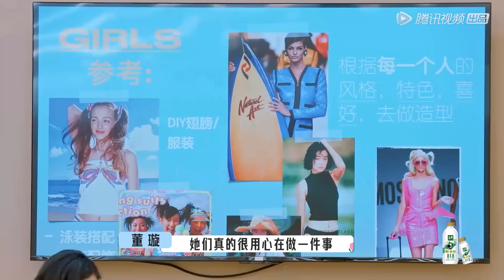INTO1尹浩宇主动要求做武大靖儿子？！桃花坞三傻给宋丹丹亲手做了一对维密翅膀 |《五十公里桃花坞S2 Wonderland | S2》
00:00 更多精彩视频尽在 WeTV / Tencent Video APP
00:30 下载 WeTV / Tencent Video APP 看海量完整版腾讯视频